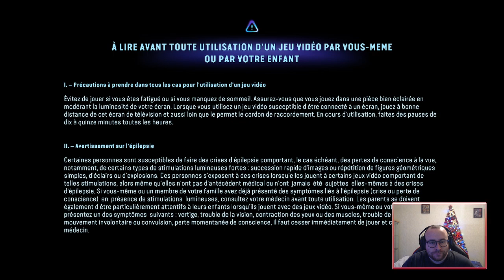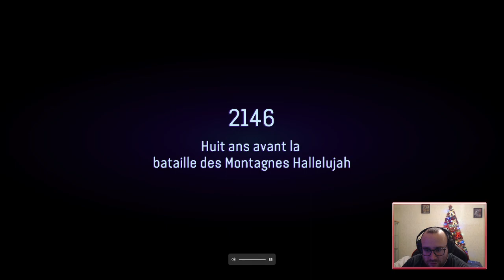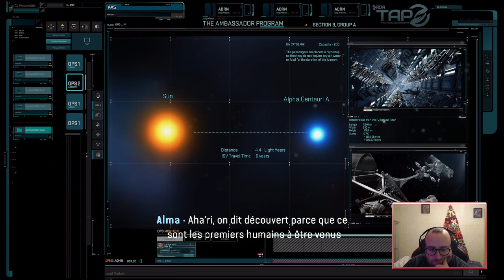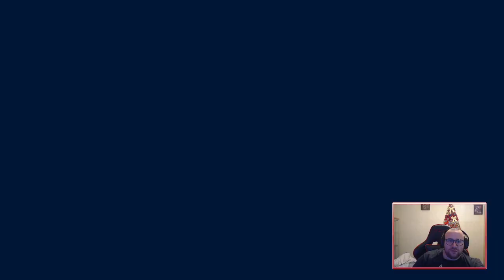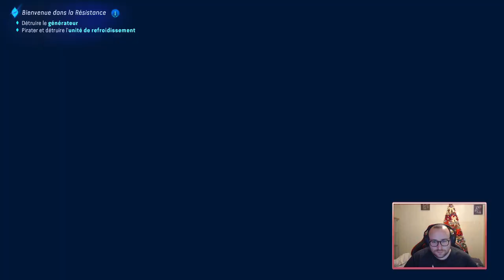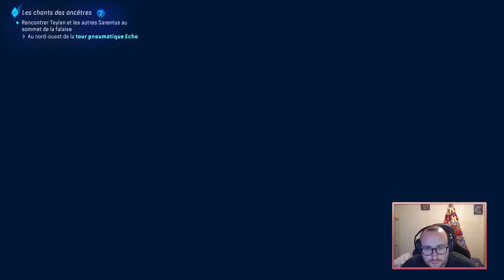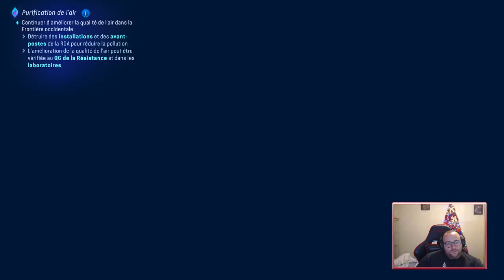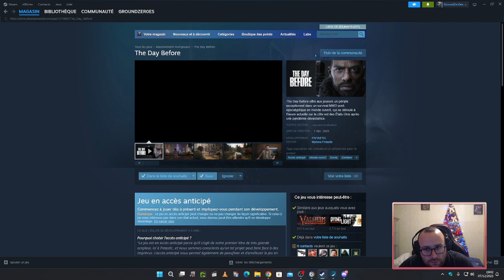Avatar Frontiers of Pandora #1